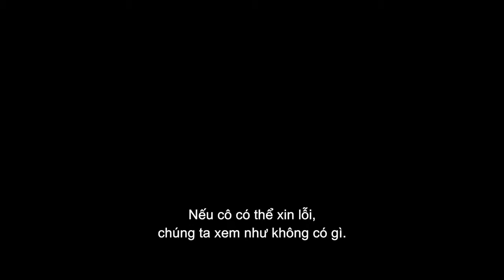KẺ CUỒNG SÁT I Khởi Chiếu: 31.07.2020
Rachel (Caren Pistorius thủ vai) là một người mẹ đơn thân đang phải đối mặt với nhiều những vấn đề trong cuộc sống. Không giữ được bình tĩnh trong một buổi sáng đột nhiên bị mất việc, cô vô tình nặng lời với một người đàn ông (Russell Crowe) trên chiếc xe chắn đường mình. Rachel không hề biết rằng gã đàn ông mà cô vô tình gây hấn chính là một kẻ có vấn đề về tâm lý, điên cuồng, tàn độc và sẵn sàng “dạy dỗ” người khác bằng những bài học chết người. Cô và những người thân yêu của mình liệu có toàn mạng trong cuộc rượt đuổi đó?